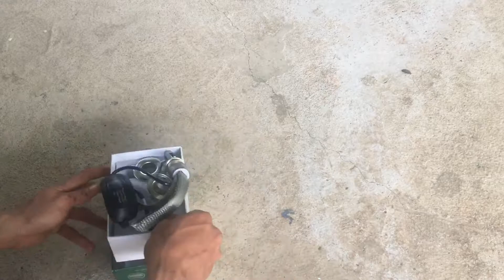Test đèn led trên Sendo